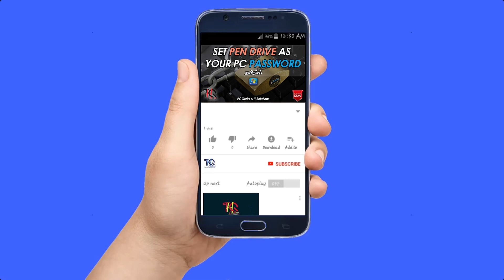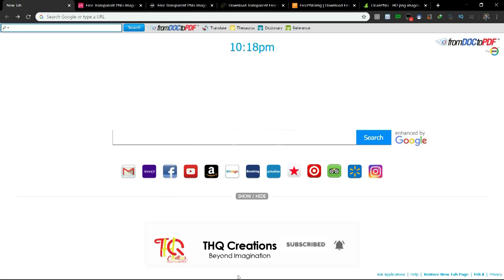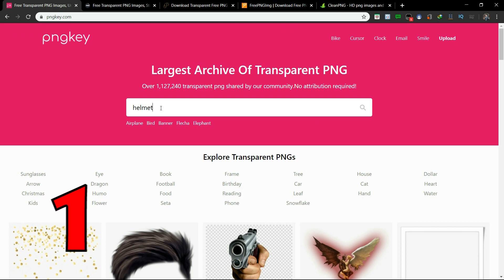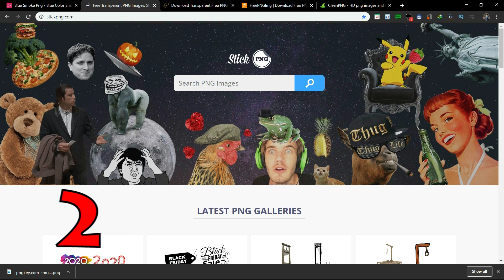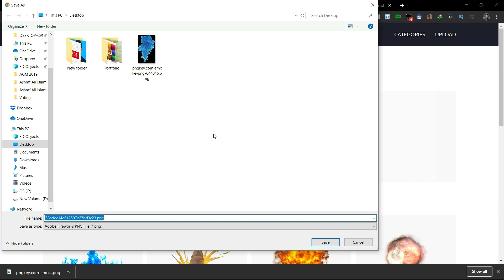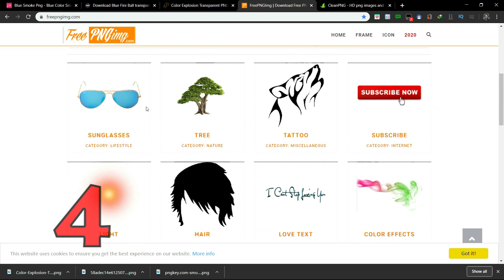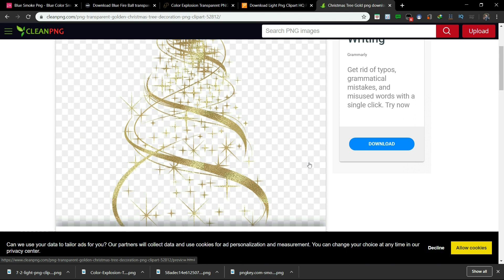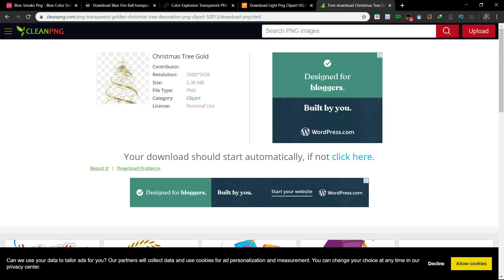How to download PNG - Free | (Tamil) தமிழ் | PC Tricks & IT Solutions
This video about PNG websites. It explains about 5 best websites for download PNG. Links are below.

And check my Playlist for more videos which can be useful for you.

PNG Websites Links :
1- pngkey
     @ 2:32

2- stickpng
    @ 3:29

3- pngmart
     @ 4:11

4- freepngimg
     @ 5:02

5- cleanpng
     @ 6:16

Extra Video Links:

How to Activate Ms Office 2016

How to Activate Windows 10-Pro without product key

By: Thariq Latheef

PC tricks & IT Solutions by THQ Creations